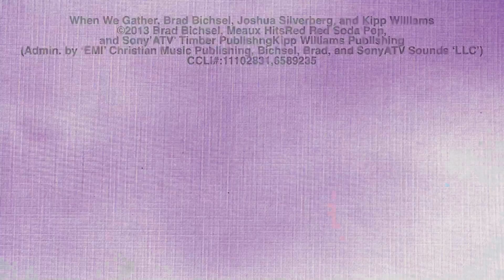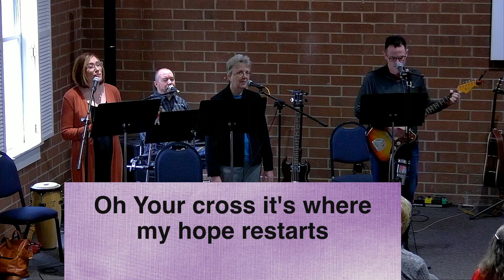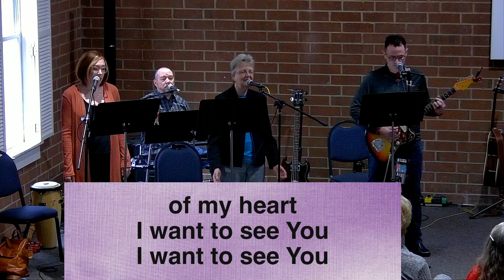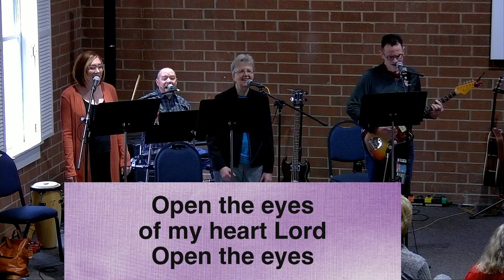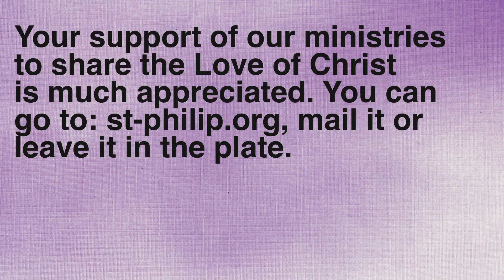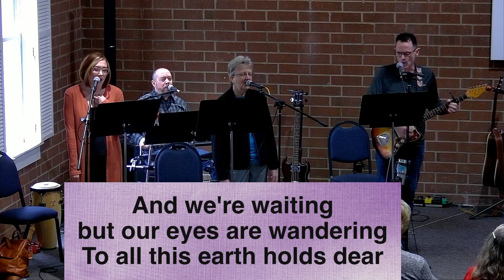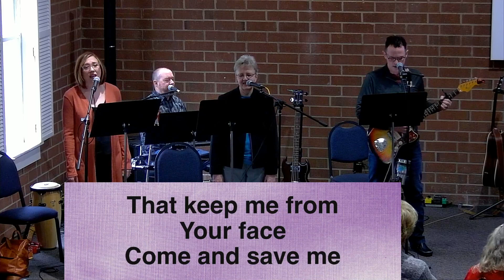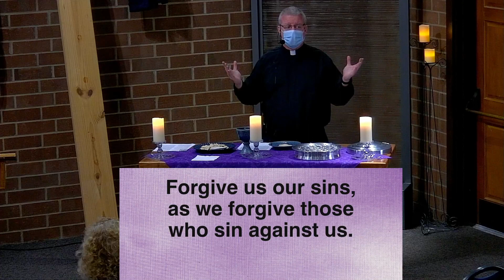Crossing 2.26.2023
Contemporary Worship
Rev. Tim Poston
Raleigh, NC
2023